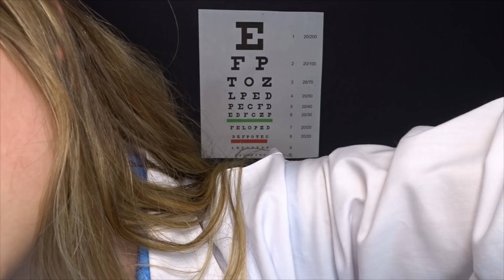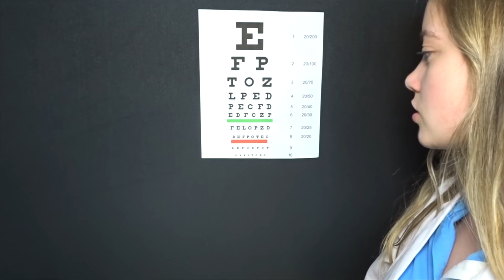ASMR DOCTOR EXAM FOR CONCUSSION ROLE PLAY! Latex Gloves, Light Trigger, Ear To Ear Sounds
ASMR DOCTOR EXAM FOR CONCUSSION ROLE PLAY! Latex Gloves, Light Trigger, Ear To Ear Sounds... A video to help you feel tingles, relax, and sleep :)